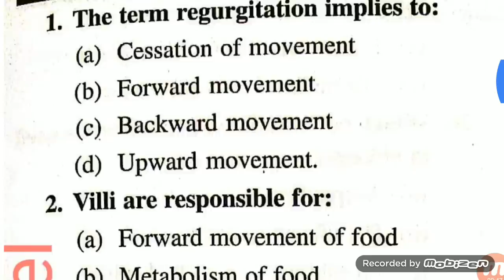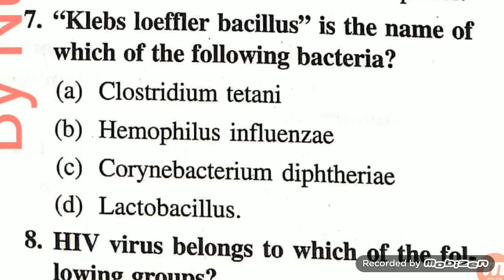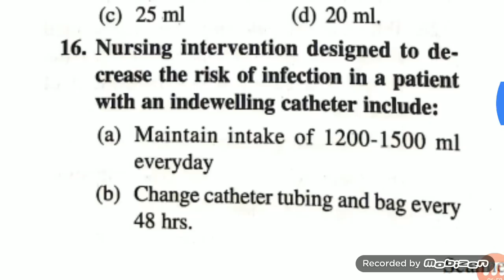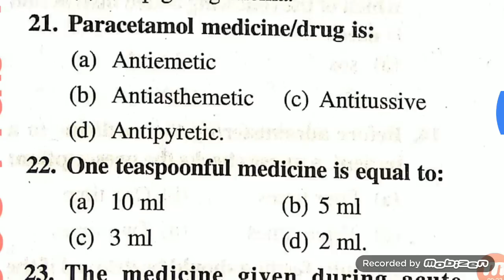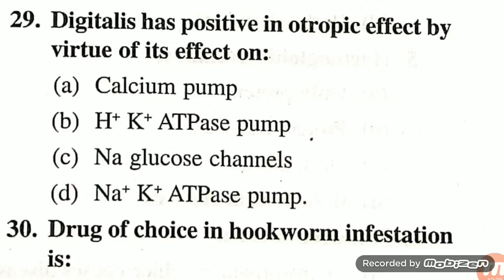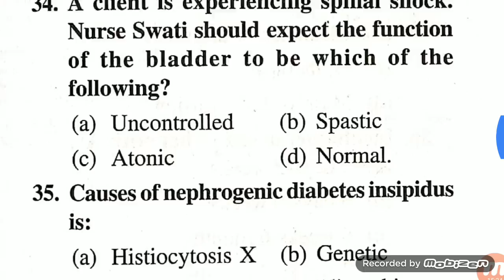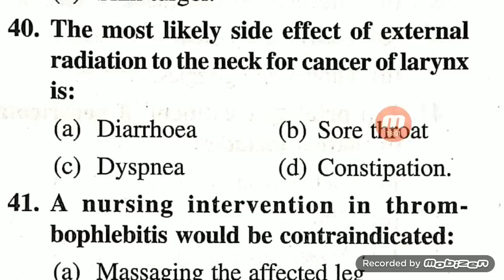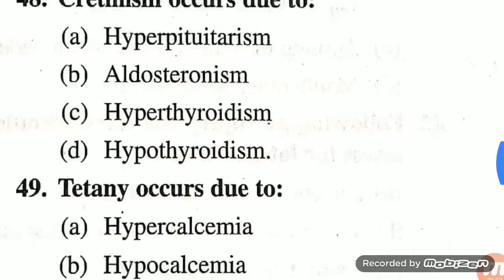ESIC & AIIMS MODEL PAPER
Most Important And Trusted Book For Preparation for Nursing Officers Exams In center or state govt.
Buy any book below link And get Offers.
1. Mosby book .

2. Saunders NCLEX-RN

3. NCLEX-RN Q&A

4. PR Yadav

5. P R Yadav ~1

6. Nursing Success Book...

7. ESIC

8. Preety agarwal.

9. Target High...

10.target high hindi.

11. Key to Success